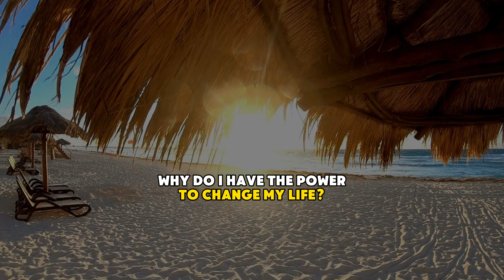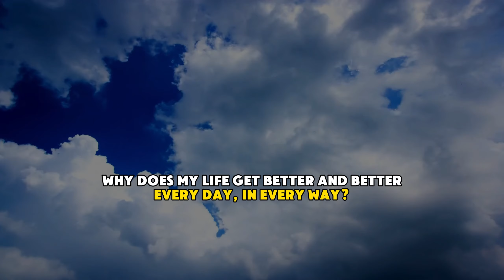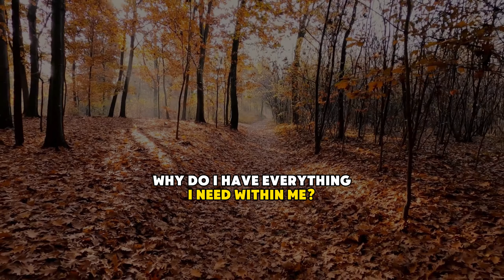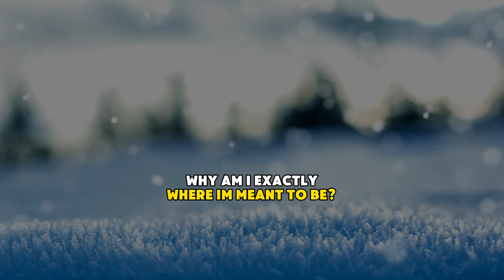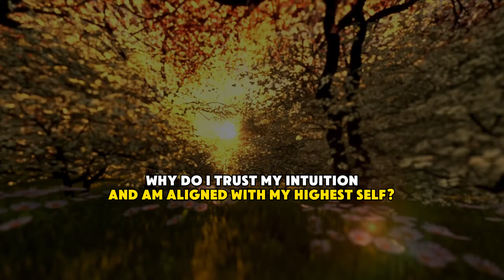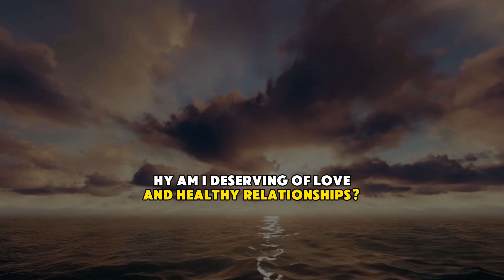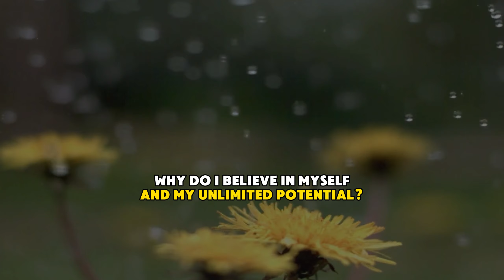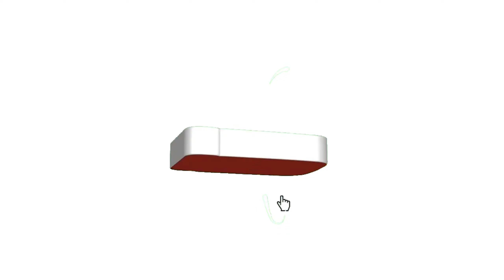Positive Afformations to Change Your Life | 35 Powerful Daily Afformations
Experience transformation with these positive afformations to change your life, featuring 35 powerful daily afformations.

🔍 Dive into the world of Afformations with Noah St. John! Discover the secrets to overcoming self-limiting beliefs and unlocking your true potential for success. 🚀

🌟 Noah St. John, the creator of Afformations®, is renowned for empowering heart-centered entrepreneurs to skyrocket income, confidence, and automate success.

🎤 With a captivating speaking style, Noah's insights have transformed high-growth businesses. His impactful advice has been featured globally on CNN, ABC, NBC, CBS, Fox, and more.

🌍 As the founder of SuccessClinic.com, Noah's coaching and programs have positively impacted tens of thousands of lives and businesses worldwide.

👉 Stephen Covey, author of "The 7 Habits of Highly Effective People," praises Noah's work, recognizing its ability to unleash the unlimited power within each of us.

Get ready to unleash your full potential and achieve unparalleled success with Noah St. John's groundbreaking methods!

Don't miss out! Secure your FREE ticket to The 7-Figure Expert Event by visiting:

🔥 Ready to Supercharge Your Success with Noah St. John? Follow These Simple Steps:

BOOST YOUR SUCCESS WITH FREE TRAINING: 💡
Discover the secrets behind helping clients make more in 12 weeks than most make in 12 months. Get Noah's FREE training now!